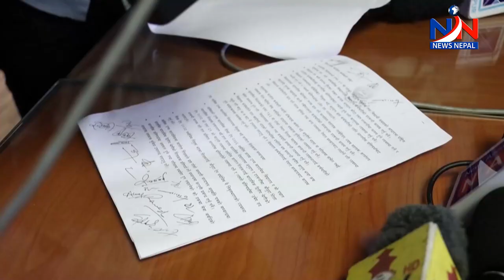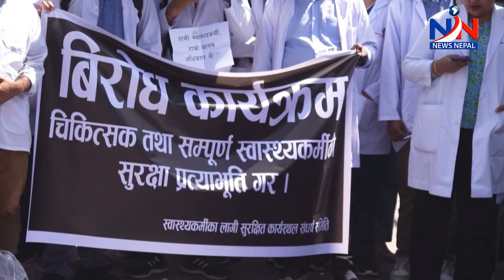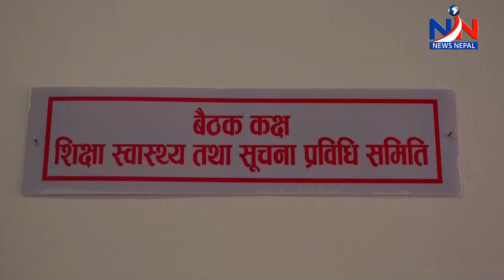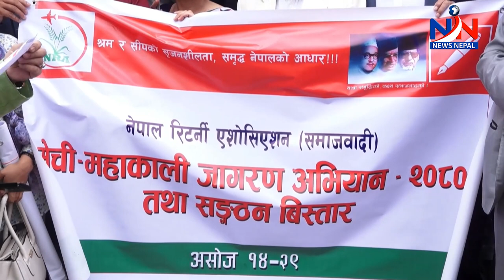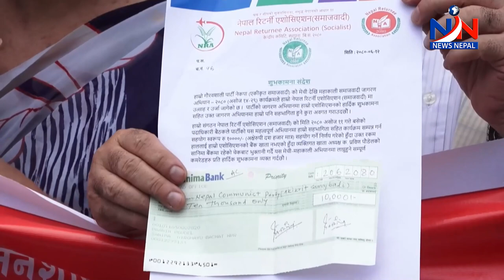राहतका शिक्षकलाई प्रतिस्पर्धामा भिड्न उमेरहद नलाग्ने